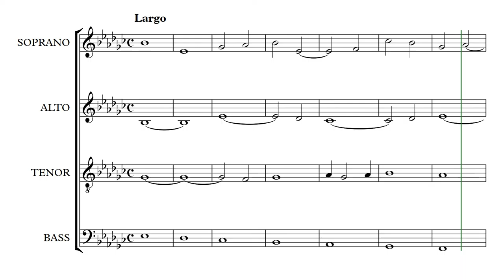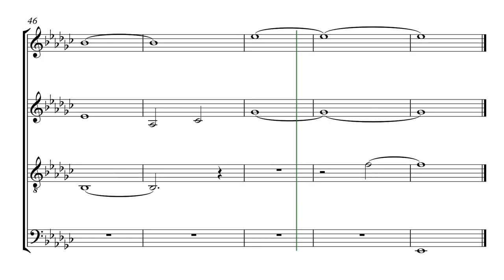Ор. 36, №2. Choral es-moll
Сreation date: May 17, 2016
Opus №36 (Chorals)
Choral es-moll

Опус №36 (Хоралы)
Хорал ми-бемоль минор